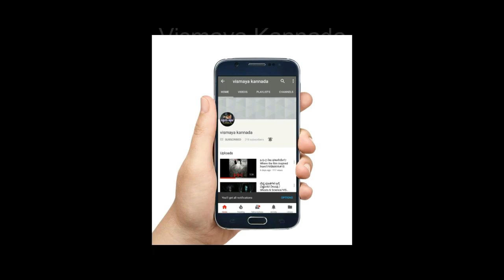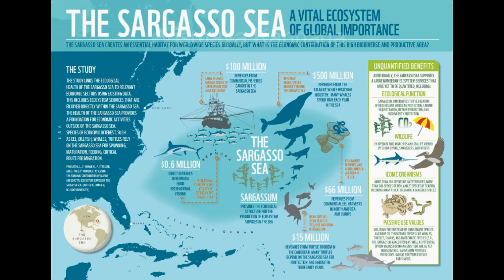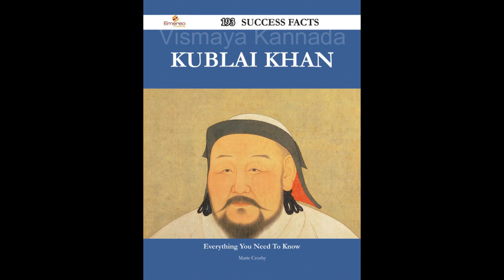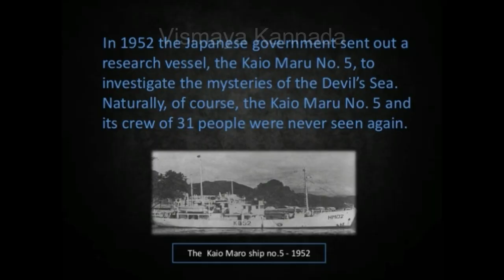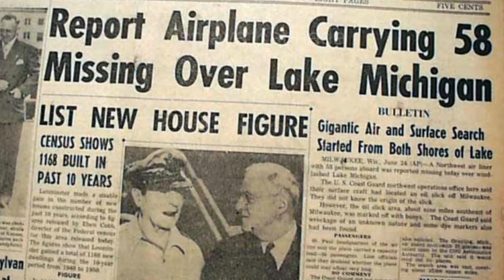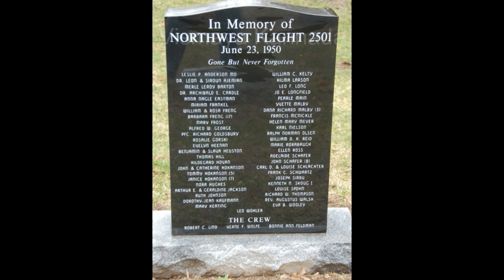AMAZING SEA ROUTES OF THE WORLD/ಪ್ರಪಂಚದ ರಹಸ್ಯಮಯ ಜಲಪ್ರದೇಶಗಳು /IN KANNADA